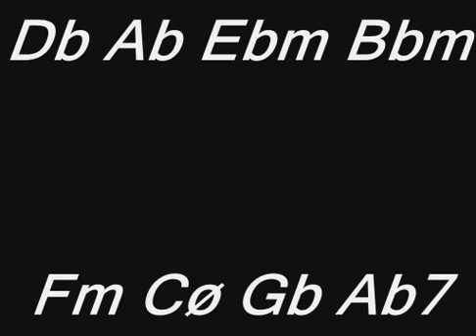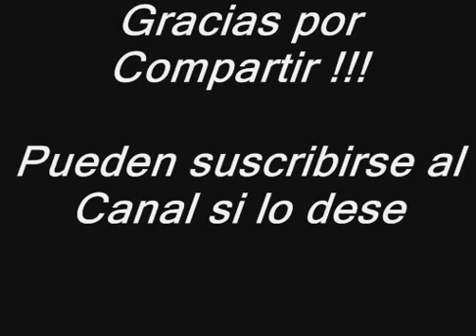Pista en Db para Improvisar - por Jesús Amaya...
Jesús Amaya, nos muestra en este caso una pista para improvisar con un círculo de quintas descendentes desde la tónica en la escala mayor...